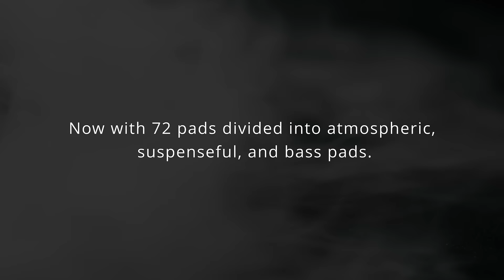Endless Clouds 2 | ZAK Sound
Endless Clouds 2 is a collection of 72 pads that range from atmospheric and ambient tones to darker and more ominous sounds. It is available in VST3/AU versions for both Windows and macOS.

*The upgrade is free for Endless Clouds 1 users